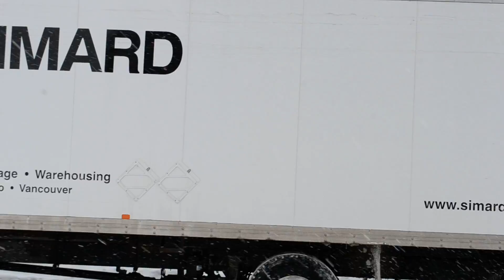LOCAL CN FREIGHT IN THE SNOW IN MONTREAL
SEEN IN ST HENRI.